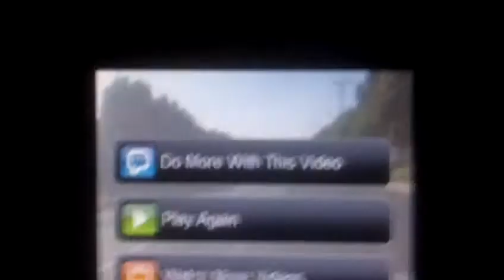New Hyundai Cars In Chino Ca.MOV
I Just Got Done Doing Ponchos Car Will Be Coming Up Soon

I Just Saw Them Can You Guys Tell Me More About Them
I Dont Know They Are Genesis Or Sonata Cars.